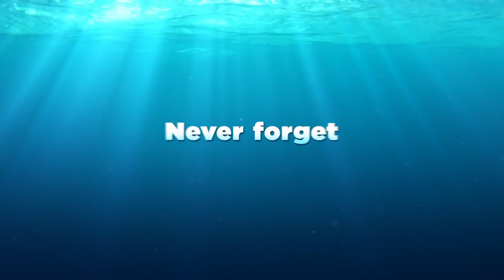Finding Dory Official US Trailer!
Can't wait for June 2016 for Disney's Finding Dory.  Bandai has an amazing toy range launching in Australia May 2016!